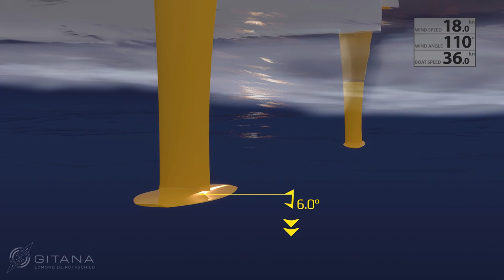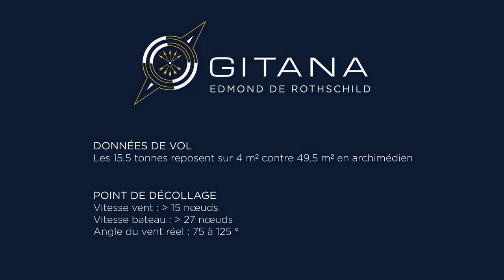Making an ocean Maxi-Trimaran fly, the main principles / Décollage d’un Maxi-Trimaran océanique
© Olivier Michon / Gitana S.A.

🇬🇧 Launched in 2017 after more than three years of research and two years of construction, the Maxi Edmond de Rothschild is the pioneer of great trimarans designed to fly offshore.

Transformed from a classic Archimedean mode, with almost 50 sqm in contact with the water, to a flying mode where the 16-ton platform only rests on 4 sqm, the Gitana Team shows you the main phases of the five-arrow giant take-off through this 3D animation: Adjustment of the flaps and rudder elevators, details on the operation of the hydraulic system, fine-tuning of the foils incidence… come onboard the latest Gitana

🇫🇷 Mis à l’eau en 2017, après plus de trois années d’études et deux ans de construction, le Maxi Edmond de Rothschild est le pionnier des grands trimarans océaniques conçus pour voler en haute mer.
Passer du mode archimédien classique, avec près de 50 m2 de surface mouillée, au vol où les 16 tonnes de la plateforme reposent alors sur seulement 4 m2, le Gitana Team présente au travers de cette animation 3D les grandes phases du décollage de son géant aux cinq flèches : réglage des flaps et élévateurs de safrans, détail de fonctionnement du circuit hydraulique,  réglage de l’incidence des foils… embarquement à bord du dernier-né des Gitana.